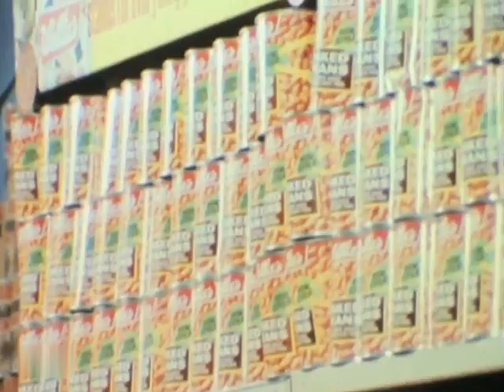Mother Goose - Baked Beans (1977)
New Zealand Version.